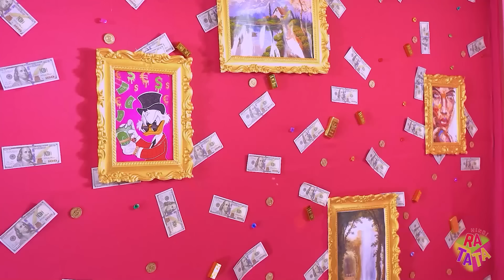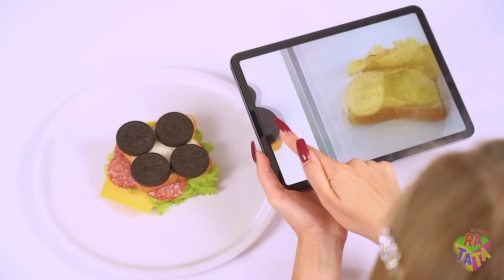अमीर या गरीब या गीगा अमीर फूड चैलेंज | $1 या $1,000,000 मिठाइयाँ और स्नैक्स रटाटा द्वारा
हमें आशा है कि आपमें से कुछ लोग मैथ में अच्छे होंगे, क्योंकि आज की मिठाइयों की कीमत कितनी होगी, इसकी कैलकुलेशन करने में एक घंटे से अधिक समय लगेगा! $1 या $1,000,000 - महंगे और सस्ते दोनों स्नैक्स आज बेट पर होंगे! और कौन अधिक लकी होगा - नए वीडियो में जानें!

अमीर या गरीब#अमीर या गरीब#गीगा अमीर#फूड चैलेंज#रटाटा